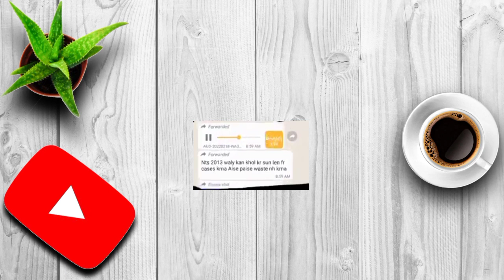Good News for New Recruited PSTs and JESTs || PST and JEST new update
Description
PST JEST New update
 PST JEST news update.
 Good News for new Recruited PSTs and JESTs.
new bharti honey waly pst and jest k bhot achi khbar..
PstAndJestNewUpdate D E S C R I P T I O N Hi, friends Well Come to my Channel Fiv5 Star Learning academy , i am Muhammad Afzal , You are watching real information government employees related videos information /intertainment , i am not uploading fake videos i am uploading real notification videos with notifications copy link attached and you are waching more videos you can subscribe this chanel and press Bell icon to show notifications, like video and share this video to friends. TAGs